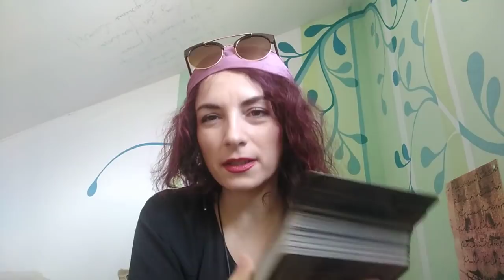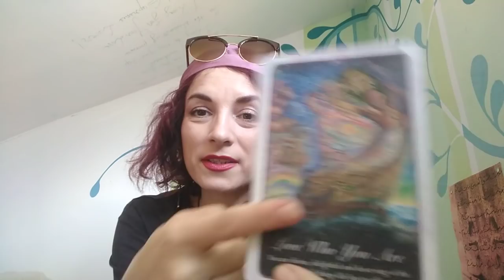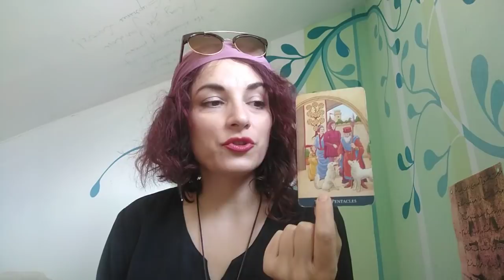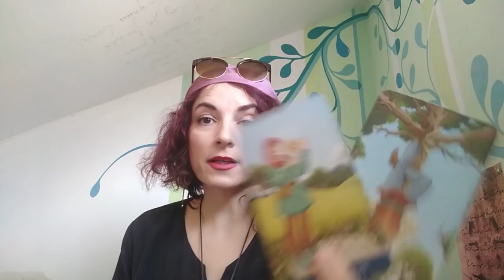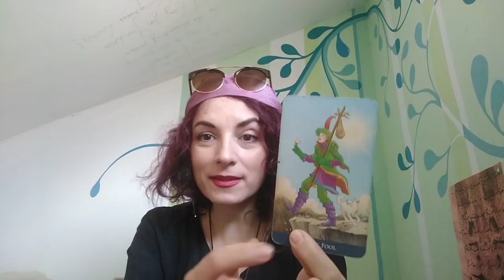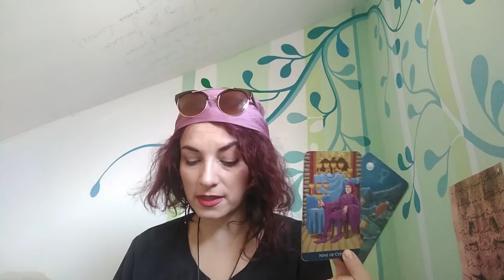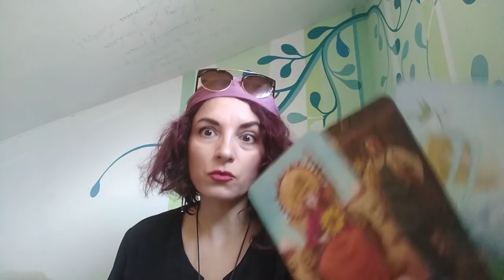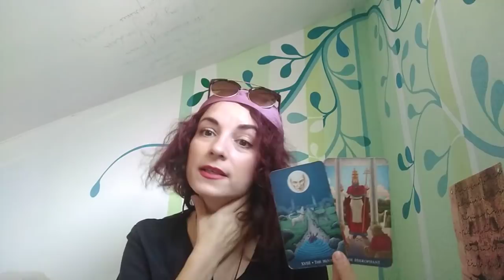BALANTE - OCT.2020 - Emotii, Mister ... Imbratisati-le !!! Manfiestati o Noua Versiune a voastra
Mesaje Generale -0,00
Cruce celtica si alte mesaje - 18,40